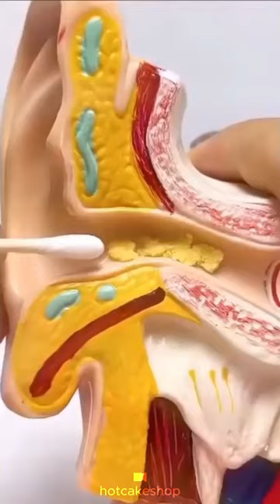Portable Ear Cleaner Set, Earpick Ear Wax Remover sa Shopee and Lazada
Visit 𝗕𝘂𝗱𝗼𝗹𝗙𝗶𝗻𝗱𝘀.𝗠𝘂𝗶 for Product Links

Portable Ear Cleaner Set, Earpick Ear Wax Remover Ear Curette Spiral Ear Spoon Clean Earpick

The Ear Wax Cleaning Kit is a great option for those looking for an affordable and effective way to remove ear wax buildup. With multiple tools included, it is easy to use and can cater to different needs. However, it is important to use the tools properly to avoid discomfort or injury. Overall, it is a good investment for those who want to maintain good ear hygiene.

| via Shopee & Lazada